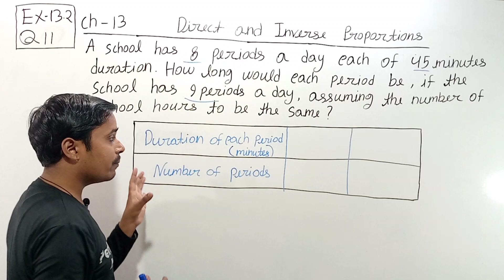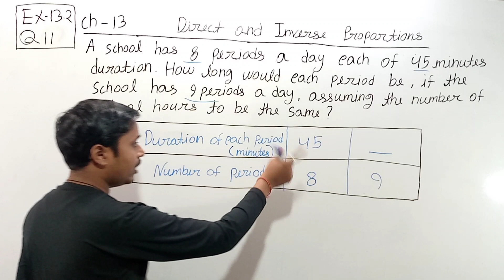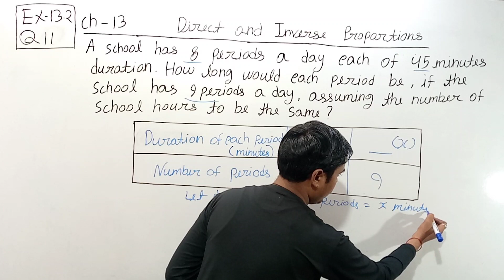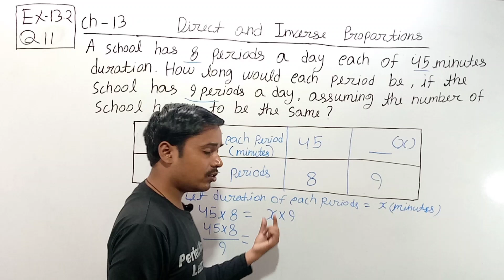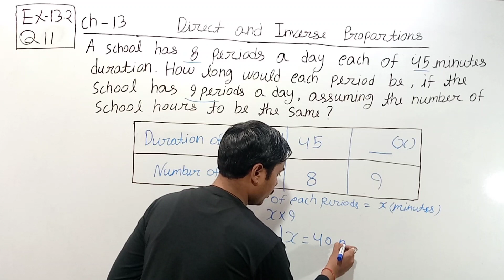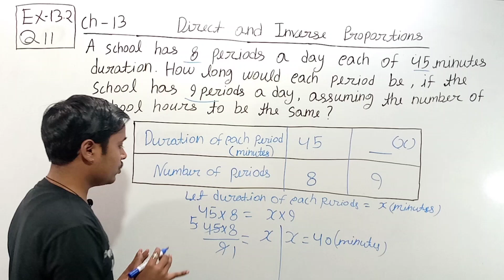Exercise 13.2 Question 11 class 8 | Q11 Ex 13.2 class 8 | ex 13.2 class 8 q 11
In this video I explained class 8 maths Q.11 of exercise 13.2 from chapter 13 | Direct and Inverse Proportions | Ncert Maths Class 8 | Cbse board.

direct and inverse proportion class 8
ncert 8th maths
8th maths ex 13.2
8th class chapter 13
direct and inverse proportions
q 11 class 8 maths ex 13.2

Question 11:
A school has 8 periods a day each of 45 minutes duration. How long would each period
be, if the school has 9 periods a day, assuming the number of school hours to be the same?